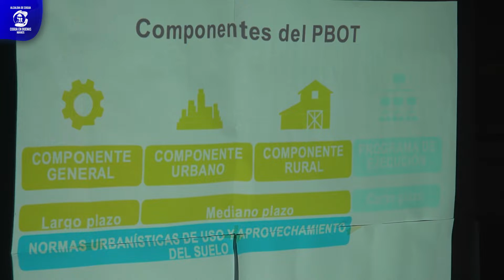Socialización Mesa PBOT En Susagua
P.B.O.T ll En el proceso de revisión del Plan Básico de Ordenamiento Territorial, La Alcaldía Municipal en cabeza de la alcaldesa Flor María Murcia y la Gerencia de Planeación y Urbanismo, realizó décima segunda mesa de trabajo con los habitantes de Susagua, dónde se socializó el avance del P.B.O.T y se escuchó a la comunidad para dar respuesta a dudas e inquietudes.